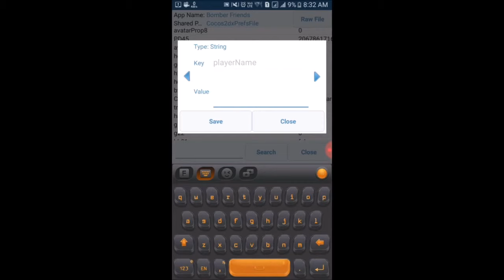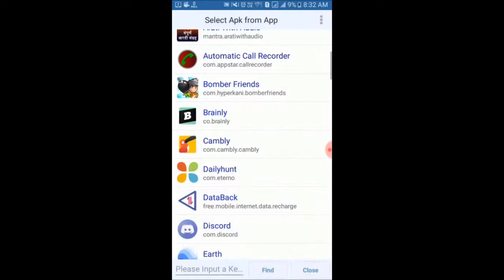No Name! | Bomber Friends 2.10| Tutorial [Root]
Player name:

♥ Alphatron ♥

It's the tutorial to hide name in Bomber Friends.
100% working.

Software used - Apk Editor Pro
New hack coming soon!